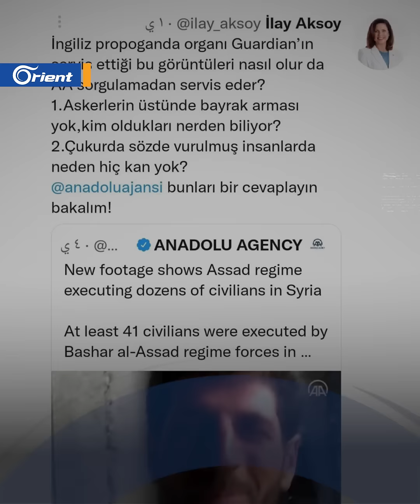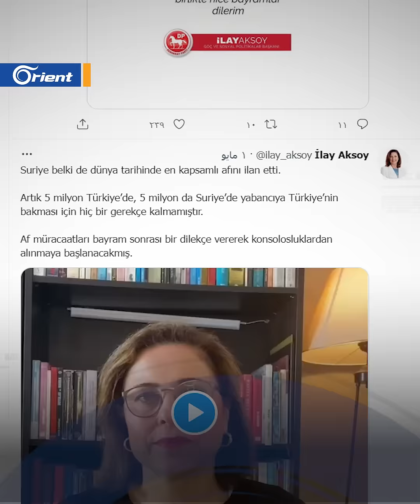"كيف عرفتم هوياتهم؟" أكسوي المعادية للاجئين تشكك بمجزرة التضامن.. شاهد ما قالت قبل الحذف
"كيف عرفتم هوياتهم؟"
أكسوي المعادية للاجئين تشكك بـ مجزرة_التضامن.. شاهد ما قالت قبل الحذف

كيف عرفتم هويات منفذيها؟

المعارضة التركية المعادية للاجئين إيلاي أكسوي تشكك بمجزرة التضامن

التي ارتكبتها ميليشيا أسد عام 2013 وسربت فيديوهاتها صحيفة الغارديان